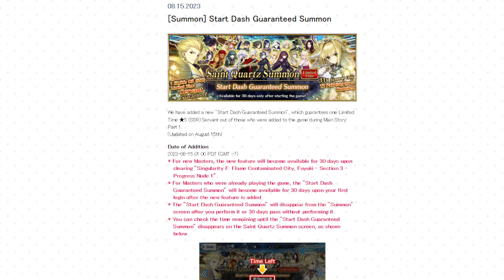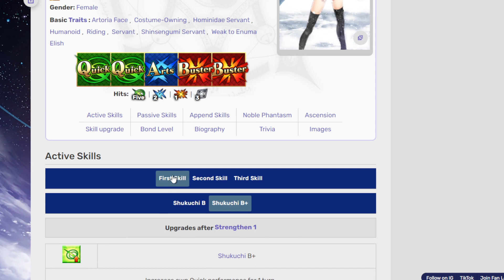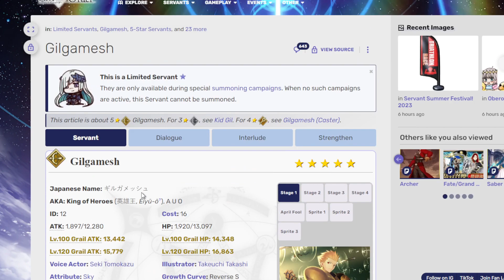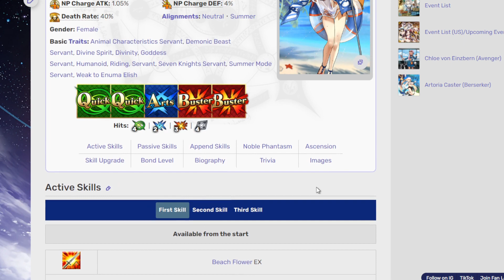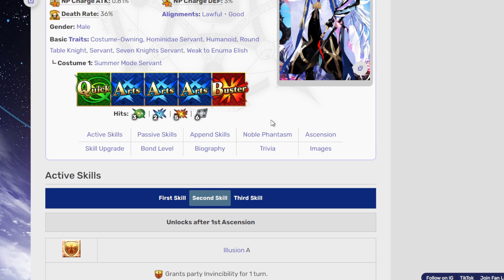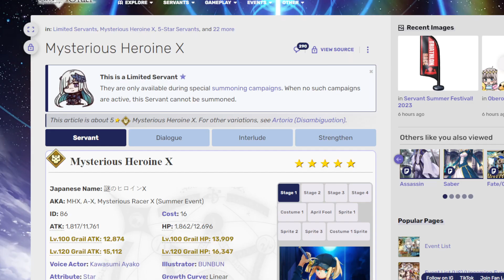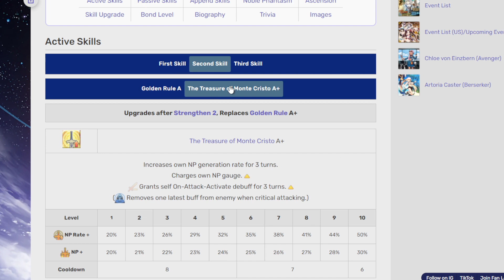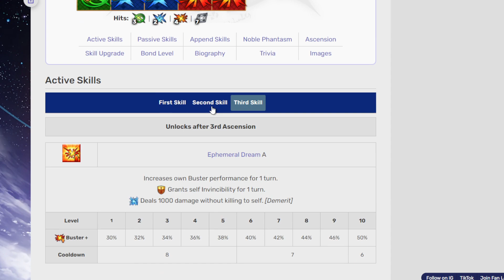Surprise NA GSSR Guide! Rolling at the end! (Fate/Grand Order)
Good luck on your rolls if you decide to do it!